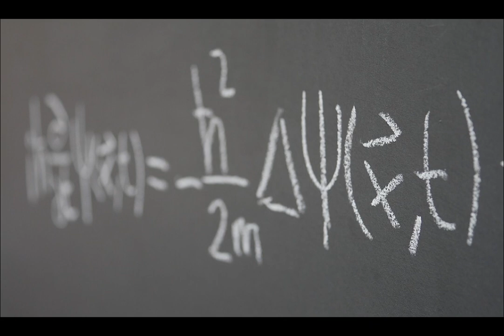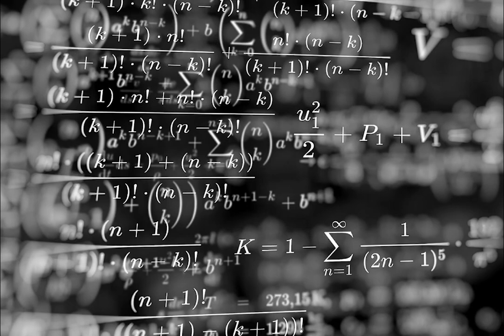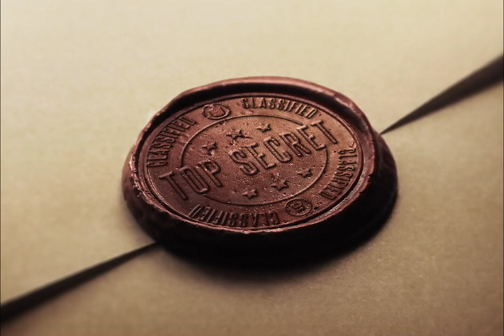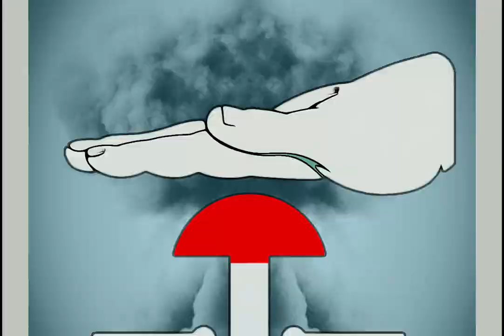The Enigmatic Brain of J. Robert Oppenheimer: Unraveling the Genius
Today, we're discussing in depth the mind of Oppenheimer, the Father of the Atomic Bomb. Looking into his background, his struggles with ethical dilemmas, and his growth from his decisions.